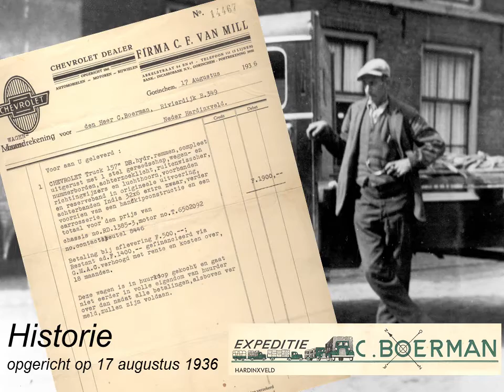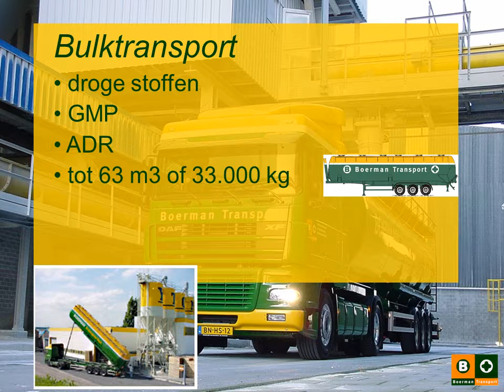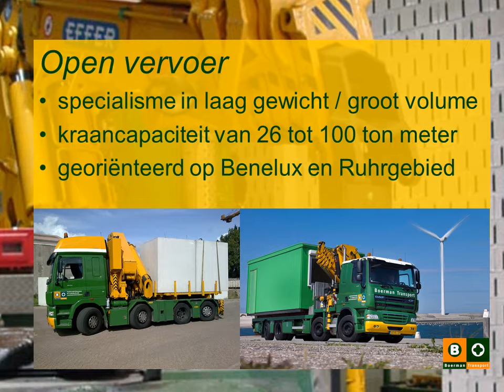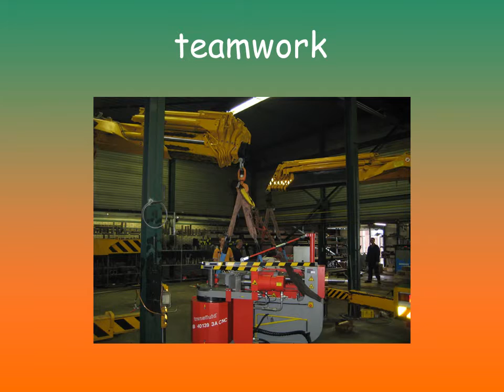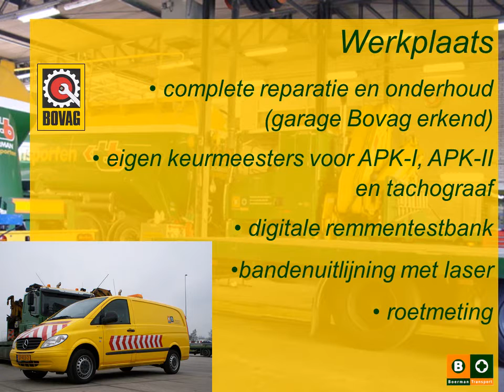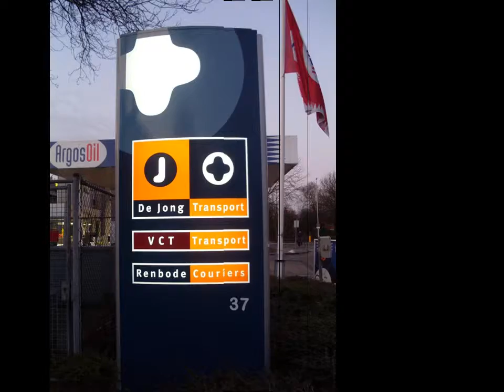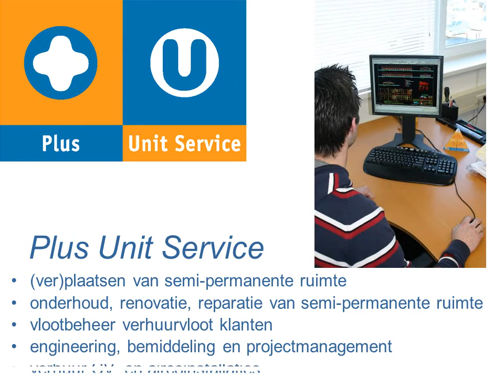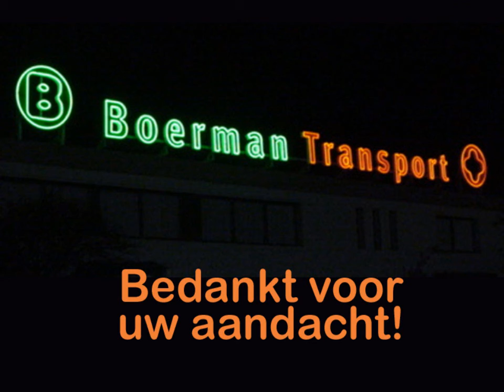75 jaar Boerman Transport